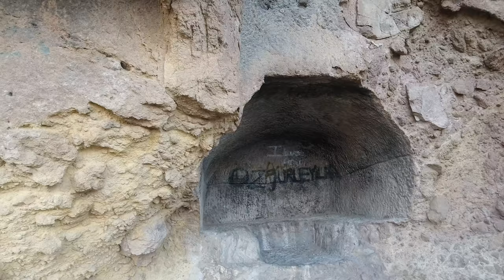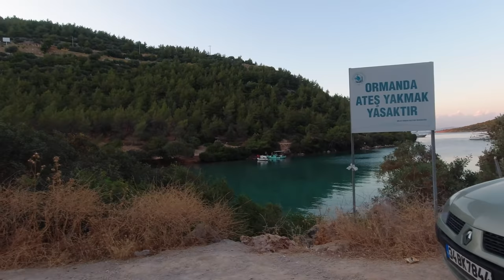Bodrum'da 3 Gün Tatil! (Vlog)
Geçen hafta arkadaşlarımla Bodrum'da 3 günlük ufak bir tatil planı yaptık ve tatilde bir vlog çekmeye karar verdim. Ben kalmak için butik otel tercih ettim bu sayede hem ucuz tatil yaptım hem de çok az kişi ile muhatap oldum. Arkadaşlarım ise orada halihazırda aileleriyle villa tatili yapıyordu, ben de yanlarına gitmiş oldum. Toplam 3 gece 4 gün süren tatilimde eğlenceli anları ve drone görüntülerini sizlerle paylaştım, iyi seyirler!